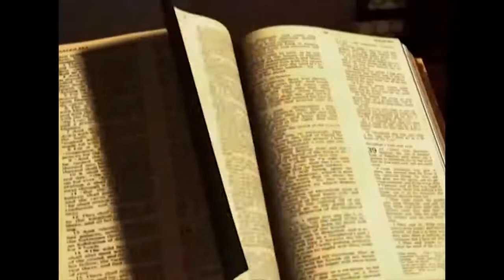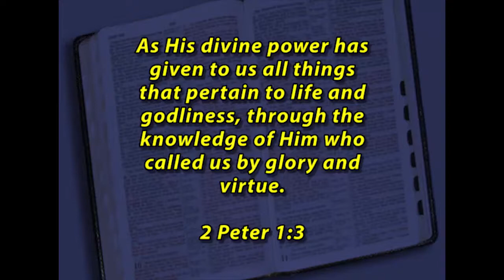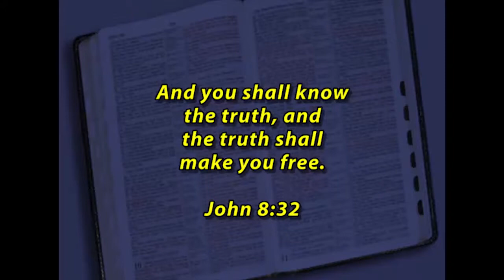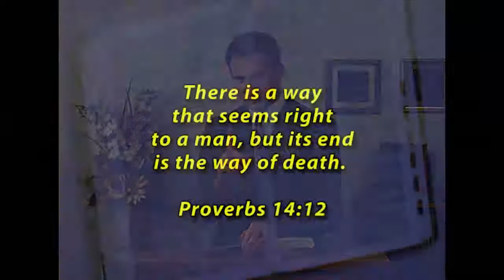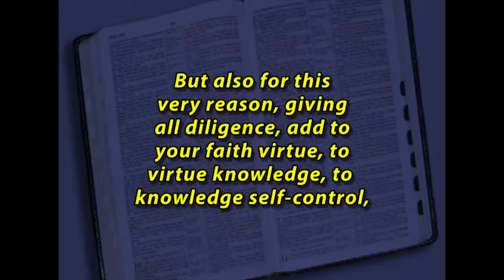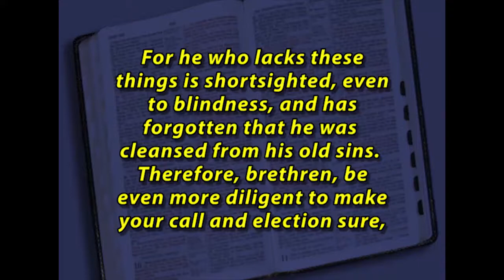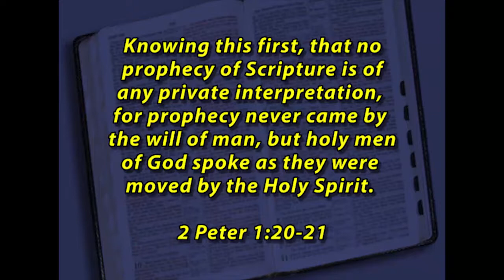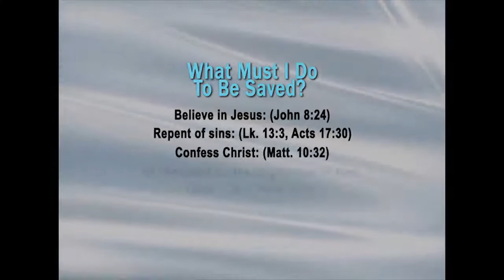1&2Peter: Remember to Grow - New Testament Books - The Gospel of Christ - NT Books 79